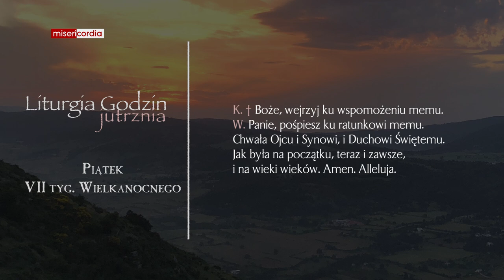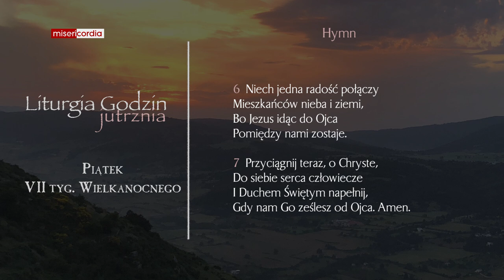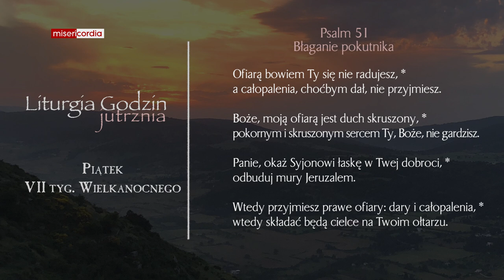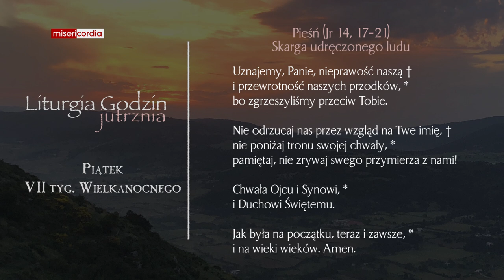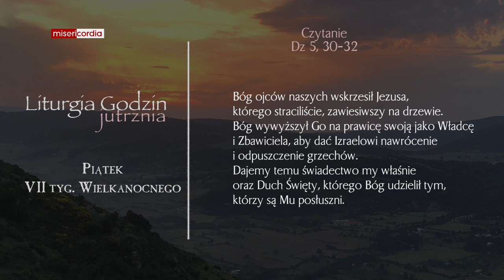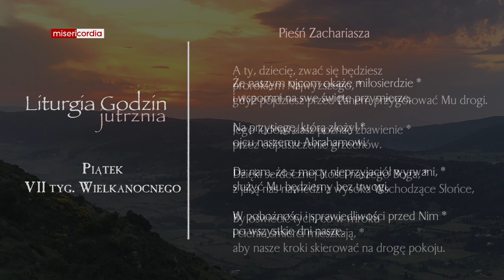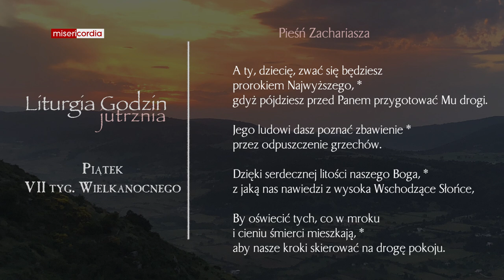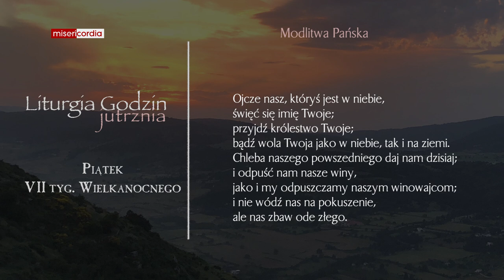Liturgia Godzin | Jutrznia | Piątek, VII tyg. Wielkanocnego